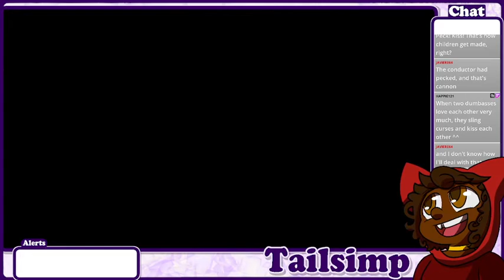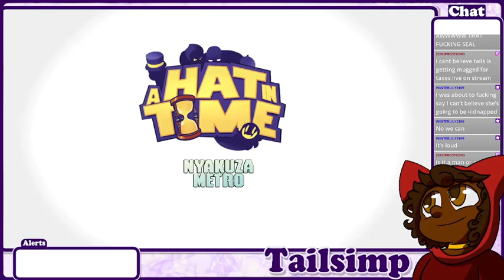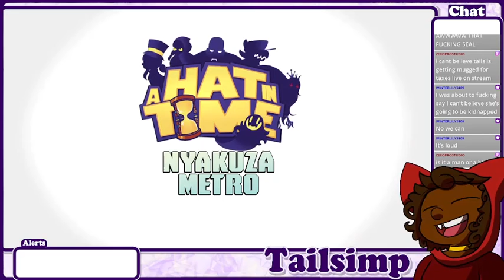Sinking Feelings: A Hat in Time Part 35 (Finale)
Is it too much to ask for smooth sailing on our last episode of A Hat in Time? With Hat Kid taking the wheel of the ship, it absolutely is.

But hey, at least she always cleans up her messes and saves the day!